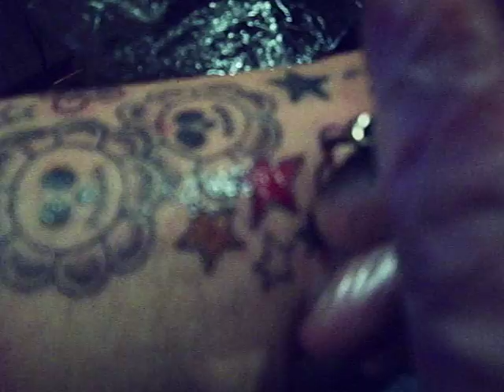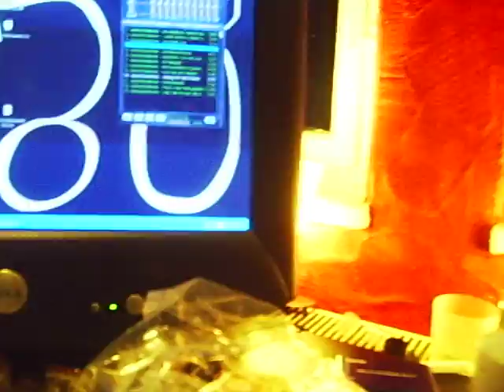toilettenblümchen die 2te...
nehmt mir doch sowas weg, wenn ich dicht bin mensch...